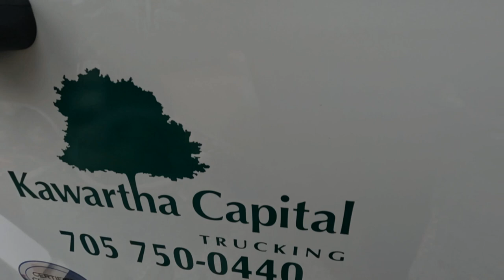TURTLE SANCTUARY PART I (08•08•2023)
New build turtle sanctuary in Peterborough Ontario. Stone and screened sand.